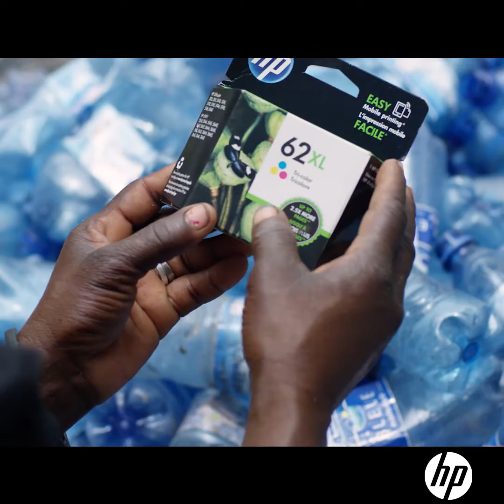Ocean bound plastic into our ink Cartridges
1.7M pounds of ocean-bound plastic sourced for use in HP products. And we’re  counting more every day